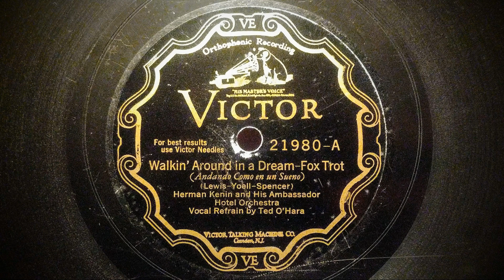Walkin' Around In A Dream - Herman Kenin Orchestra - 1929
Walkin' Around In A Dream
Herman Kenin and His Ambassador Hotel Orchestra
vocals Ted O'Hara
Victor 21980-A Matrix# PBVE-50857
Recorded 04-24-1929 Culver City, Californa @ Hal Roach Studios